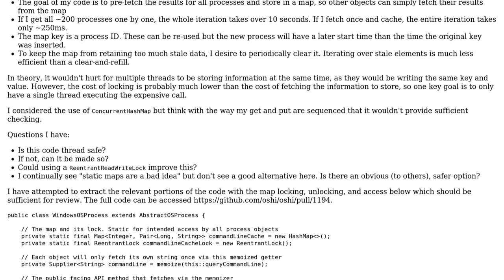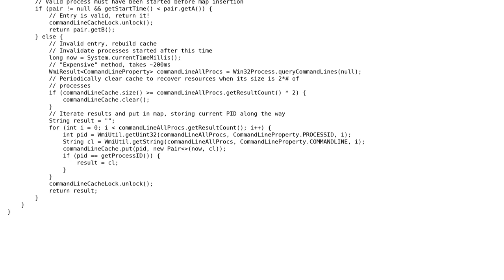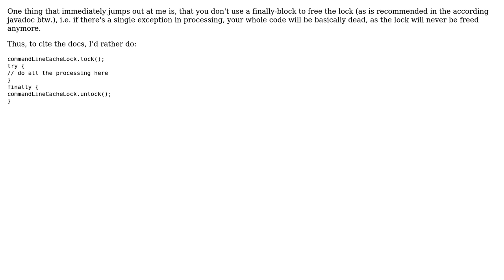Code Review: Is this locked use of a Java HashMap thread safe?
With thanks & praise to God, and with thanks to the many people who have made this project possible! | Content (except music & images) licensed under CC BY-SA | Music | Images & others | With thanks to user mtj user Daniel Widdis and the Stack Exchange Network Trademarks are property of their respective owners. You are responsible for your own actions.